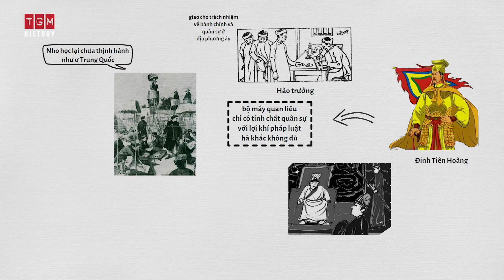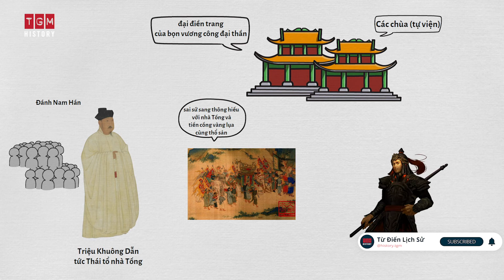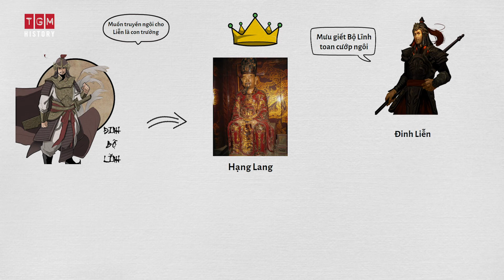TÓM TẮT NHANH LỊCH SỬ NHÀ ĐINH VIỆT NAM I TGM History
Đinh Bộ Lĩnh khôi phục cuộc thống nhất
Những khu vực cát cứ trong cuộc loạn Thập nhị sứ quân không có điều kiện trở thành những khu vực kinh tế độc lập, cho nên chóng hay chầy thế cát cứ cũng phải thất bại. Đinh Bộ Lĩnh là người có tài và chí trội hơn hết trong đám thổ hào cát cứ đã lần lượt đánh bại các sứ quân khác mà kết thúc cuộc hỗn chiến
Đinh Bộ Lĩnh cùng mấy người bộ hạ thân tín là Nguyễn Bặc, Lưu Cơ, Đinh Điền, Lê Hoàn chiếm cứ miền Hoa Lư. Xương Ngập và Xương Văn thấy trong đám quần hùng thì Đinh Bộ Lĩnh là tay lợi hại nhất, nên năm 951, hai anh em đem đại binh đi đánh Hoa Lư. Bộ Lĩnh thấy mình chưa đủ sức kháng cự, phải nộp con trưởng là Liễn làm con tin để xin bãi binh. Nhưng Xương Ngập và Xương Văn vẫn đánh. Suốt một tháng đánh không thắng, anh em họ Ngô cho dựng một cây tre cao, đem Liễn treo lên đó, rồi cho người nói với Bộ Lĩnh rằng nếu không hàng thì sẽ giết Liễn. Bộ Lĩnh nổi giận nói rằng: “Kẻ đại trượng phu cốt lập công danh, chứ không bịn rịn tình riêng như đàn bà con trẻ”, rồi sai hơn mười tay nỏ, dặn ra cứ nhắm vào mình Liễn mà bắn. Anh em họ Ngô thấy Bộ Lĩnh cương quyết và nhẫn tâm như thế, cho rằng giết Liễn cũng vô ích, bèn thả cho về, rồi rút quân không đánh nữa.